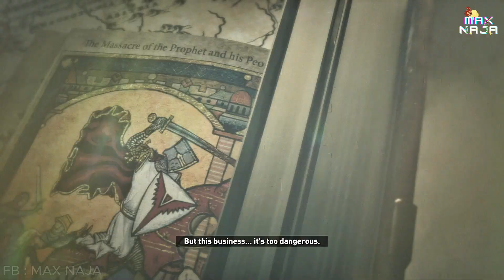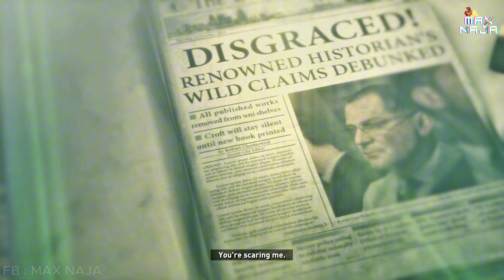RISE OF THE TOMB RAIDER | I am not an enemy - Part 3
Just like and follow to support me